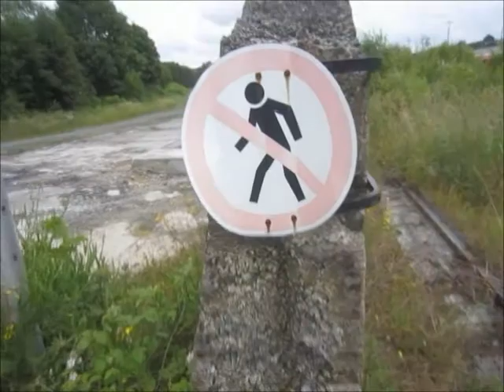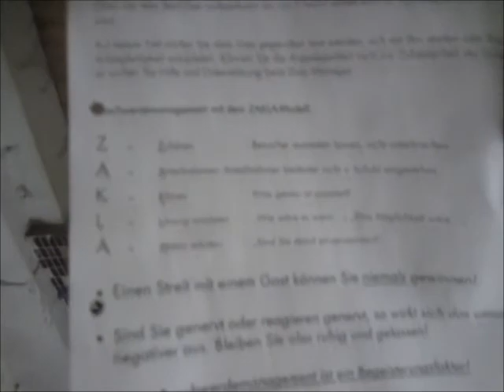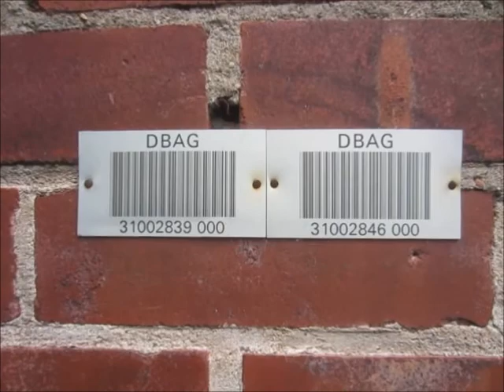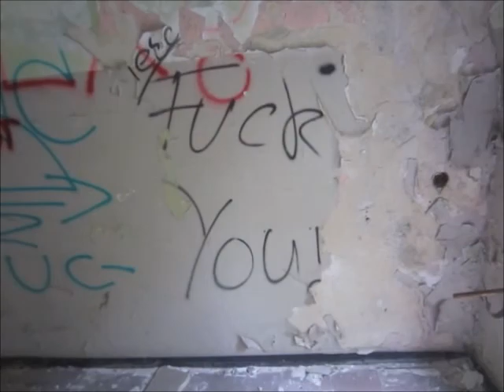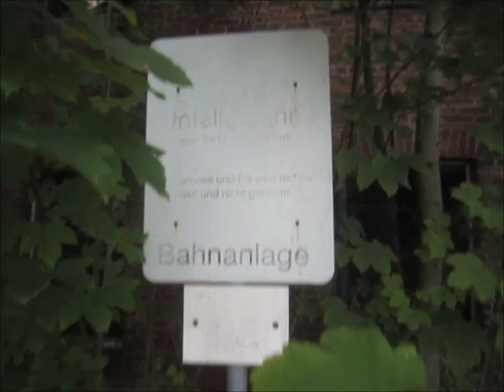Brachland der Deutschen Bahn in Bestwig